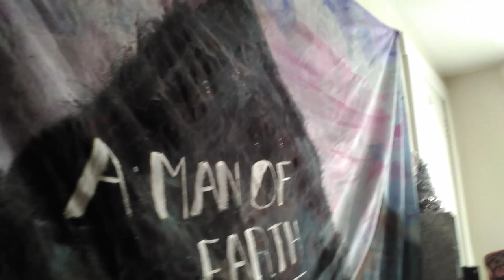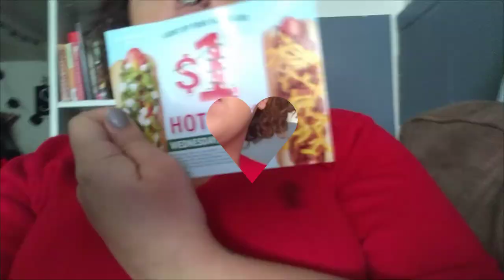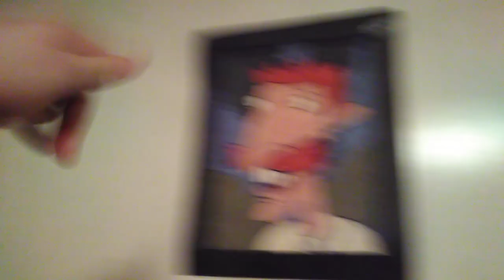Vlogmas Day 2.5: Hello Weird Ankle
I dislocate my ankle and watch people drink from wine bags, vlogmas day 2.5 is a success!